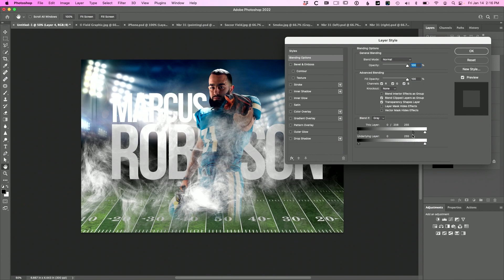Unlocking the Power of Photoshop Layers with Scott Kelby | Official Course Trailer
Watch the latest course from Scott Kelby, right here on KelbyOne